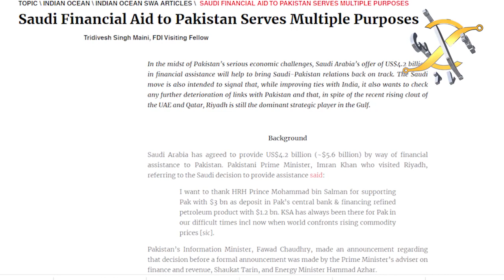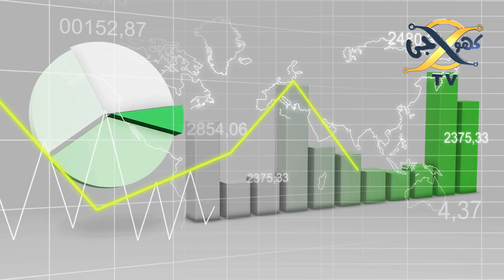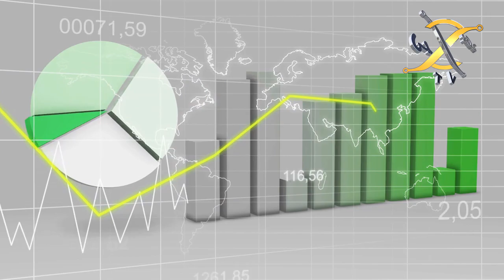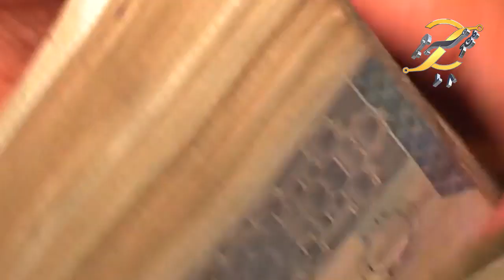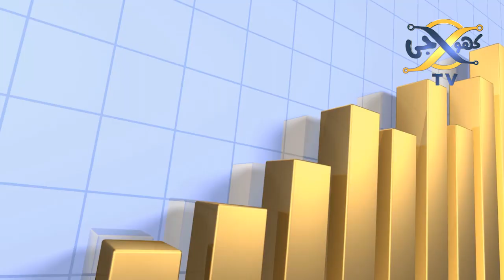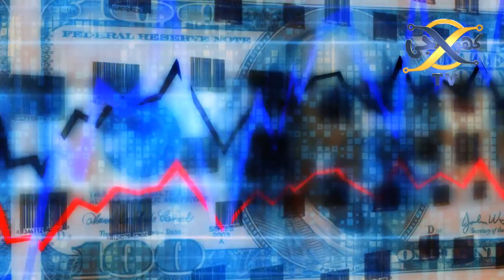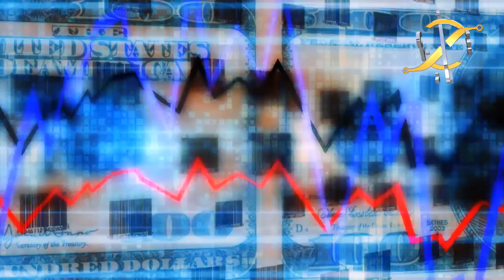Big Development between Pakistan and Saudi Arabia About Petroleum I Khoji Tv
Big Development between Pakistan and Saudi Arabia About Petroleum